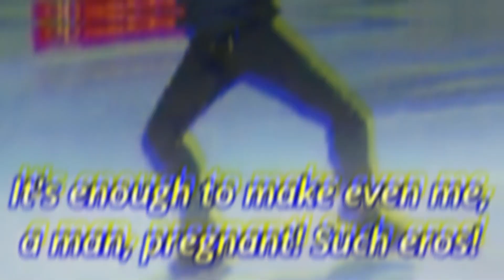Yuri ON CRACK! 27: AWWWW MY BACK!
Hello everyone, I'm back with another Yuri ON CRACK video. I really hope you enjoy this one. Sorry about the wait